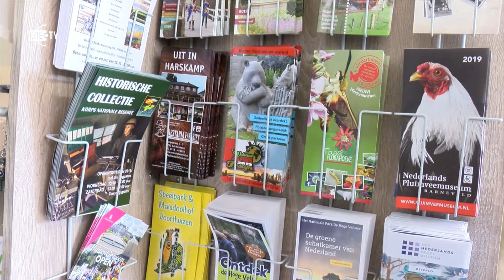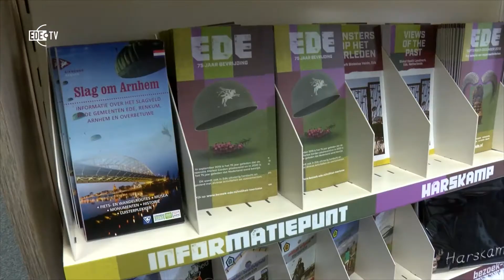Stichting Ede Marketing wordt nog zelfstandiger (EDE TV Nieuws 30-11-2020)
Stichting Ede Marketing verzorgt de collectieve citymarketing voor Ede.
Het doel van Ede Marketing is om de plaats Ede, de dorpen en het buitengebied duidelijker te positioneren en de zichtbaarheid van Ede te vergroten. Bij de oprichting, nu ruim een jaar geleden, is afgesproken dat de
stichting in 2020 geëvalueerd wordt. Deze evaluatie is nu gereed en
hieruit blijkt dat de marketingorganisatie van toegevoegde waarde is
door hoge mate van professionaliteit, kennis en expertise op het gebied
van marketing.